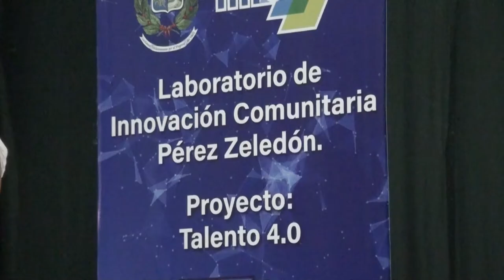Población recibe certificados tras participar en cursos del Laboratorio de Innovación Comunitaria